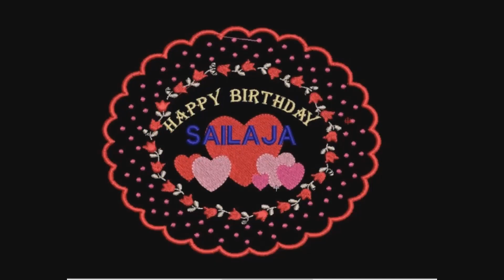computer embroidery designs for sale